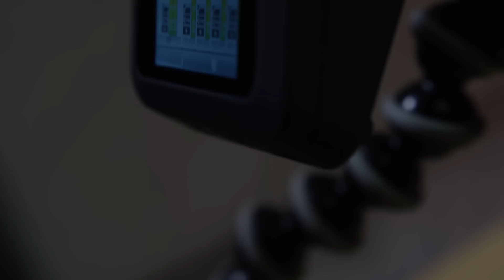A HISTÓRIA DO GRAVADOR